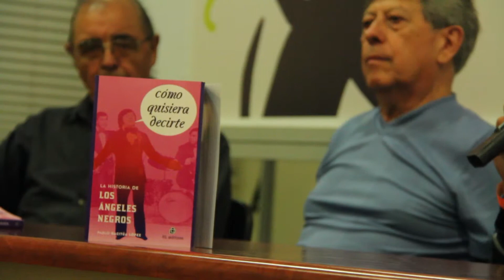Cosecha Nacional @ Pulsar / Germaín de la Fuente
Germaín de la Fuente, voz de Los Ángeles Negros en Feria Pulsar 2013